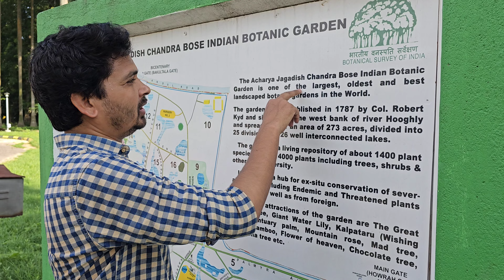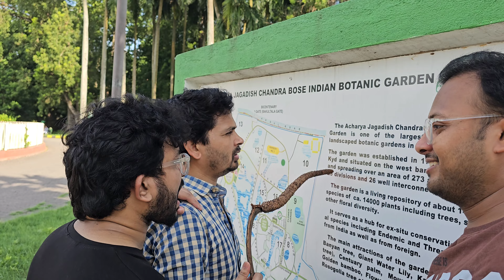Exploring the great banyan tree of Howrah near Kolkata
The Great Banyan is a banyan tree (Ficus benghalensis) located in Acharya Jagadish Chandra Bose Indian Botanic Garden, Shibpur, Howrah, near Kolkata, India. The great banyan tree draws more visitors to the garden than its collection of exotic plants from five continents. Its main trunk became infected by fungi after it was struck by two cyclones, so in 1925 the main trunk of the tree was amputated to keep the remainder healthy. A 330-metre-long (1,080 ft) road was built around its circumference, but the tree continues to spread beyond it.